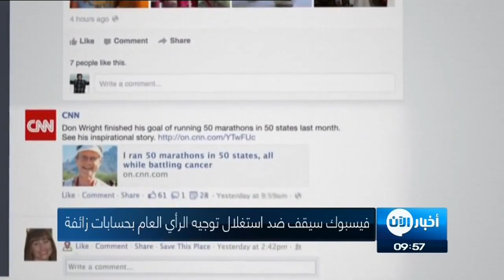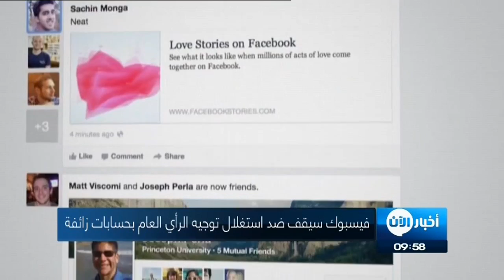28-4-2017 | موجز العاشرة صباحاً لأهم الأخبار من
شاهد آيضا:
قيادي بعثي يفضح تاريخ آل الأسد!؟
أبرز العناوين:
- 15 قتيلا في قصف روسي على مناطق في ريف
- حشود عسكرية تركية بالقرب من مدينة تل أبيض شمال
- شيخ الأزهر يدعو لتبرئة الأديان من الارتباط بـ
- الأمم_المتحدة تنتقد خطة ميانمار لإعادة توطين الروهينغا بقرى تشبه المخيمات
- فيسبوك سيقف ضد استغلال توجيه الرأي العام بحسابات زائفة